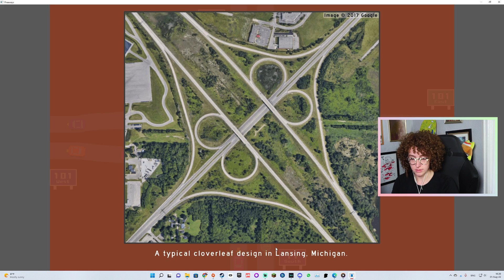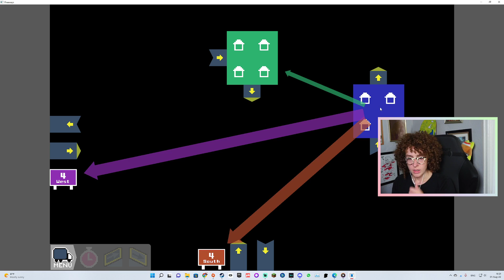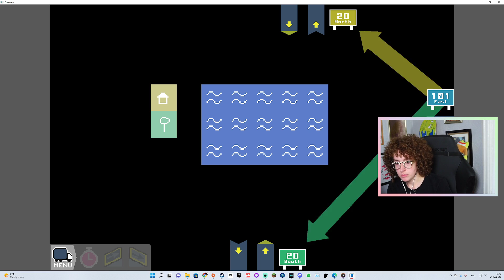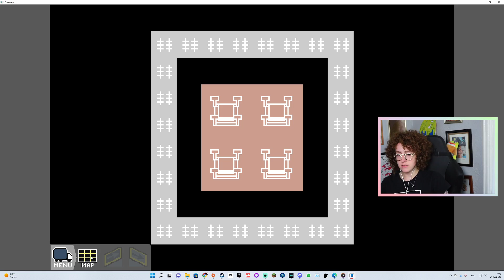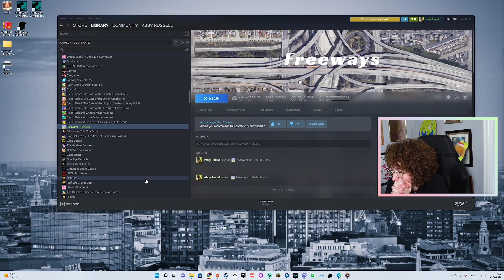I CAN'T DRIVE BUT I CAN BUILD | Playing Freeways